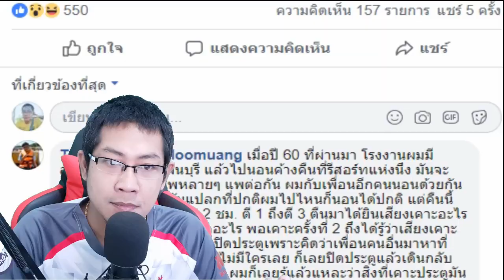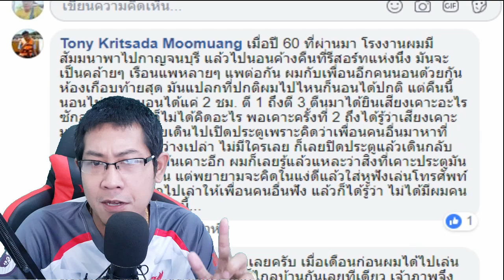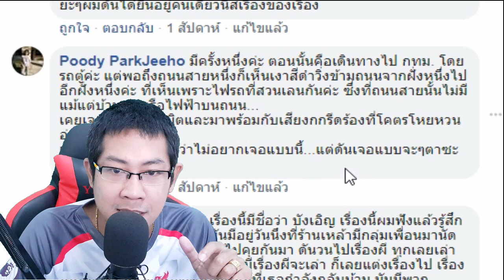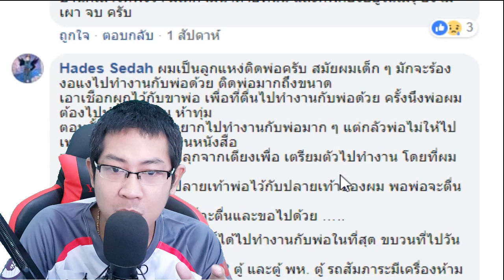รวมเรื่องผีจากทางบ้าน ตอนที่1